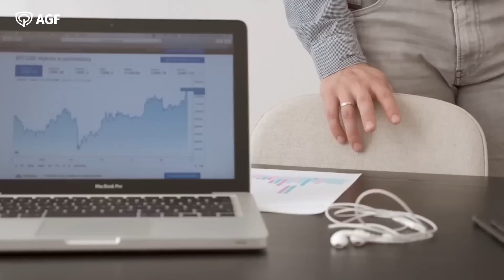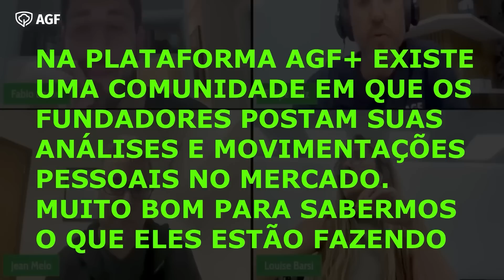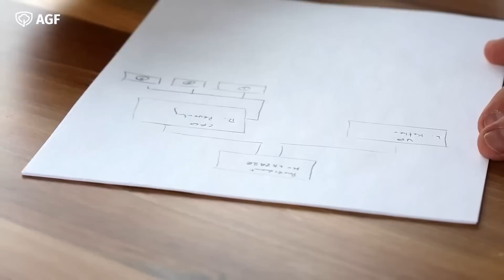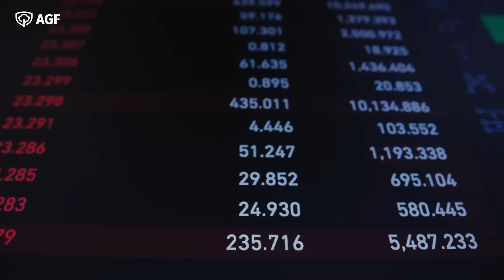APORTAR AGORA ou ESPERAR A BOLSA CAIR?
Semana Especial do Dividendo de 04 a 06 de Fevereiro.

Ao final do workshop serão abertas vagas para a Turma 18 do Jeito Barsi de Investir - o único treinamento autorizado pelo Luiz Barsi (maior investidor pessoa física da Bolsa de Valores) que prepara investidores para vencer na Bolsa e viver de dividendos.
2025 é o ano em que seus investimentos vão trabalhar mais do que você!
“Ninguém enriquece na Renda Fixa e nós vamos provar o por quê…”

As opiniões expressas neste vídeo refletem o conteúdo da AGF Análise de Investimentos. Para ler os relatórios na íntegra, acesse a Plataforma AGF. No mais, as opiniões pessoais dos participantes não representam recomendações de investimento.